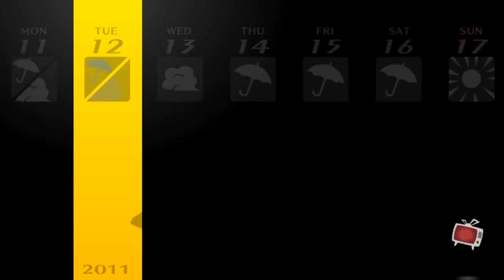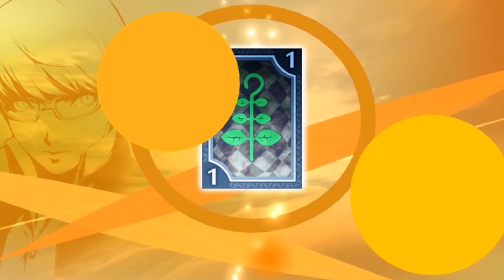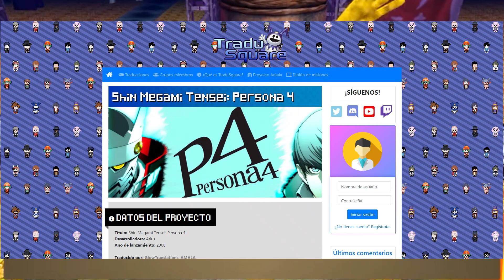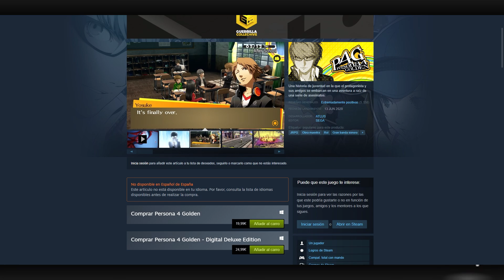🔥 Review de Persona 4: Golden - El Mejor JRPG de la Historia™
Raeven hace el review serio y honesto de Persona 4 Golden, el Mejor JRPG de la Historia™

Patreons destacados (10$ al mes o más):
Jokin Gurruchaga Manzano